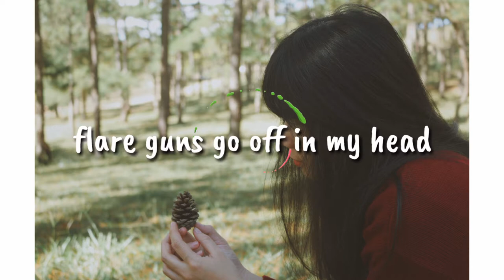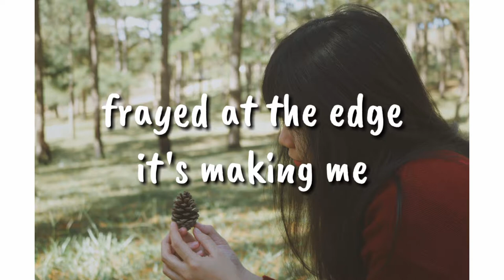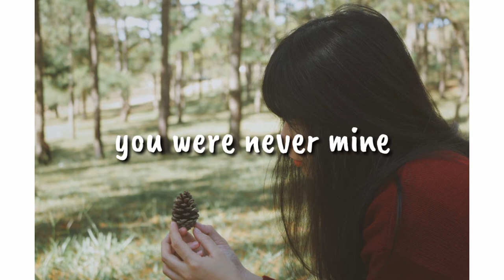Quinn XCII ft. Chelsea Cutler - Flare Guns (Lyric Video)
Quinn XCII - Flare Guns ft. Chelsea Cutler (Lyric Video)